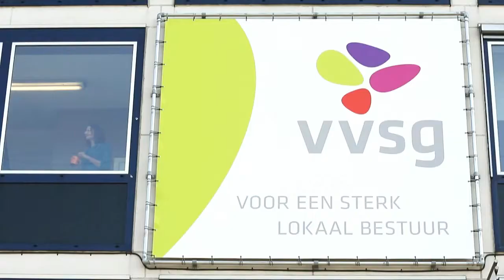GeMeenTe't? VVSGtrefdag zoekt sterke praktijken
Op de VVSG Trefdag van 16 oktober buigen 4000 deelnemers uit gemeente en OCMW zich over de vraag: hoe benut je maximaal de vitale krachten in bestuur en samenleving? In de aanloop daar naartoe lanceert de VVSG de campagne "GeMeente't". Ook uw gemeente kan hier nu al aan deelnemen.

Alle informatie vindt u op